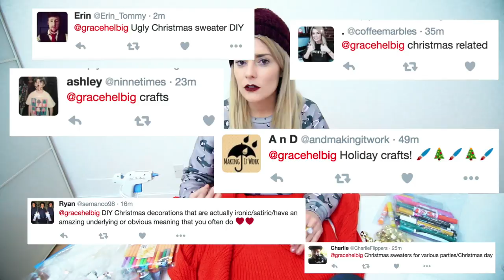UGLY CHRISTMAS SWEATER FAIL // Grace Helbig